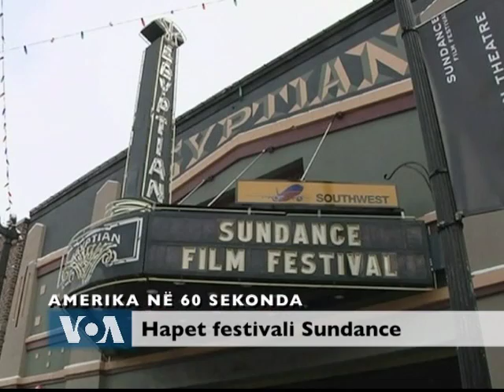Amerika në 60 sekonda